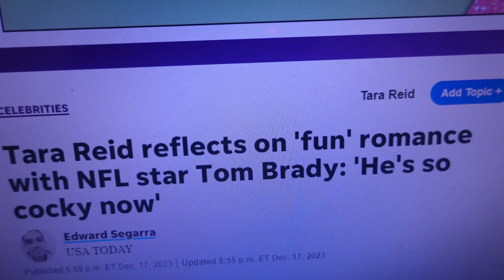Tara Reid and Tom Brady -- Did you guys know about that? Brian reads the news. Subscribe for more.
In today's segment of Brian reads the news, I read a USA Today article about Tara Reid and Tom Brady. Did you guys know about that?